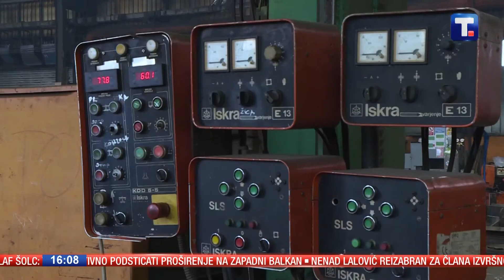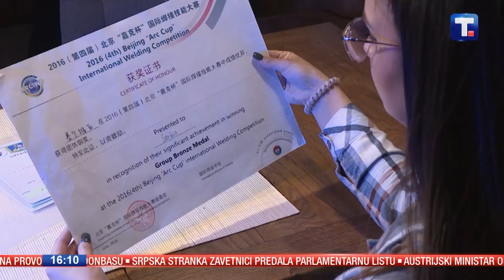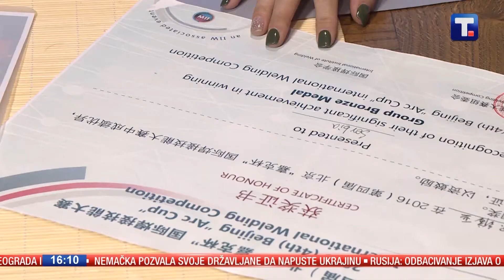DEO NAS - Jelena je najbolja srpska zavarivačica sa najmanjom platom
Ona se bavi poslom od kojeg beže mnogi muškarci. U svom zanatu je jedina dama, a na svetskom nivou jedina žena koja je osvojila prvenstvo u poslu koji zahteva težak fizički rad. Pa ipak, kad je postala majka, njeni uspesi pali su u zaborav.

Da li ste znali da u Srbiji živi najbolja svetska zavarivačica?

👉 DEO NAS
subotom u 16:00
Autor Ivana Nedić